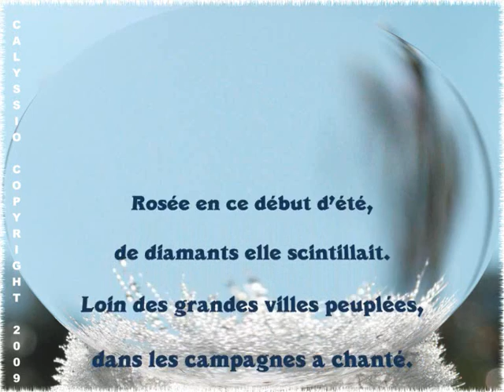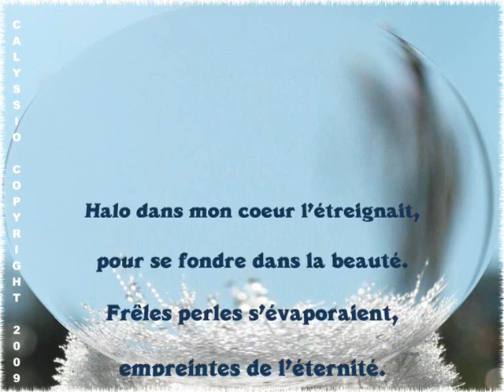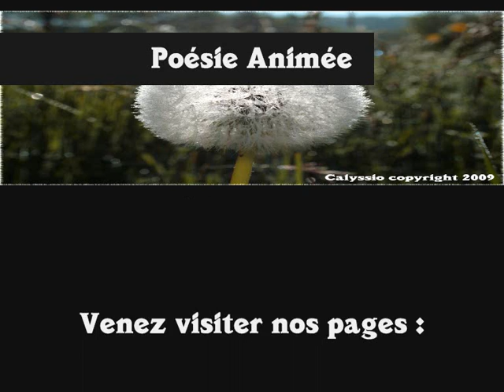Ode à la rosée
Poésie animée. Par un petit matin du mois de Mai, une balade dans une campagne du Doubs. La rosée était abondante et rendait étincellante la nature...